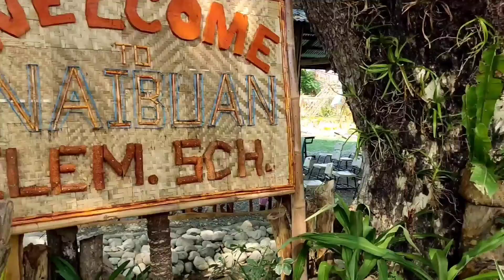Mam Nini: TOUR papuntang drop-off Point sa Barangay Naibuan.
hello guys. samahan nyo po ule Kami maghatid Ng aming MGA modules SA aming MGA studyante kasabay po Ng pamamasyal ko po SA inyo SA aming mga dinaraanan.

Maraming SALAMAT po sa panonood. Pagpalain po Tayong lahat🙏😘